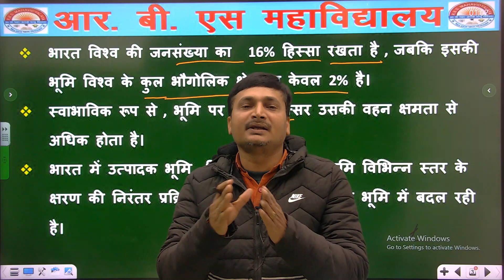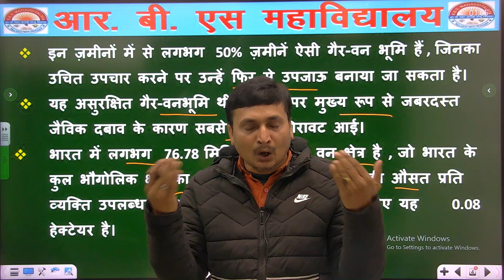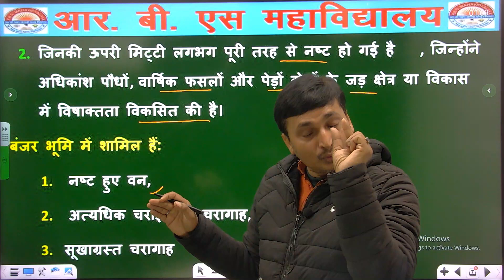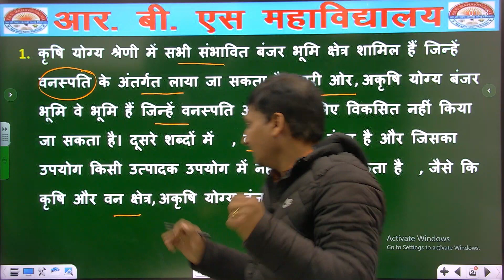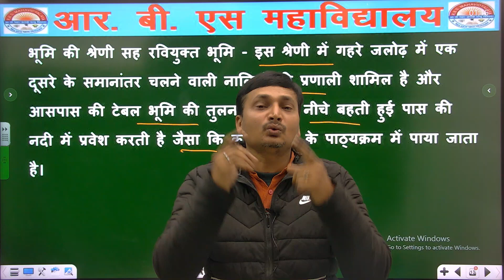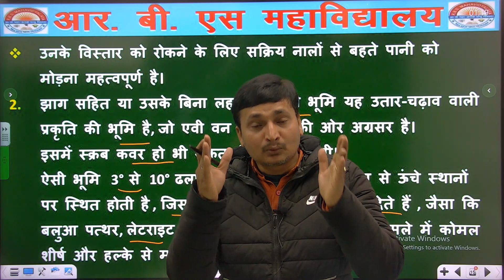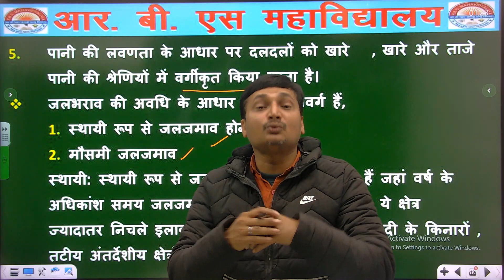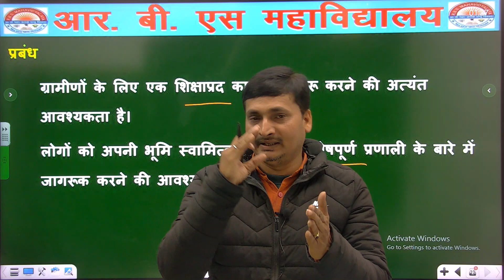B.Sc (Ag.) 4th Semester || Distribution of Waste Land & Problem Soils in India || By - Surendra Sir